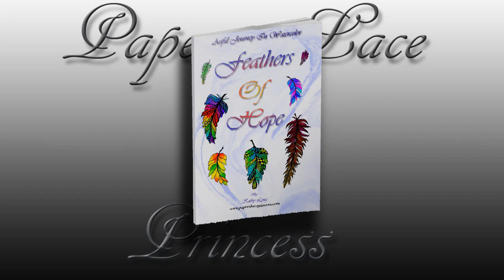Watercolor Tutorial Feathers Of Hope Artful Journey Series, Watercolor Tips & Tricks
for your very own copy of Feathers of Hope Artful Journey Series in Watercolor
Come over to my blog to see other free videos, downloads, and lots, lots more !
Hugs Kathy !